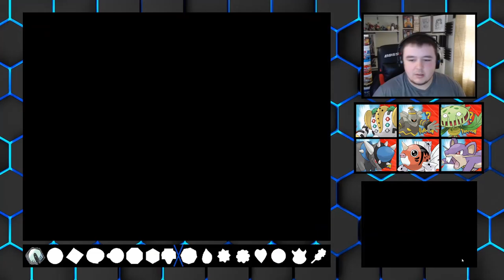Holy Encounter After Encounter Batman | Pokemon Heartgold Randomized Nuzlocke Part 6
Today we get a new encounter, as well as fight some very *interesting* trainers lol hope you guys enjoy! this one was recorded on my own so i was able to record more voices! rendering took slightly longer than expected hence the late upload again lol i will get my noon upload soon!